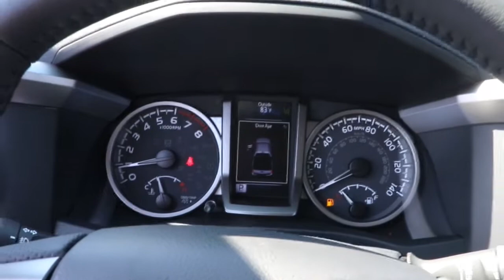2022 Toyota Tacoma 4WD North Chicago, Oak Lawn, Calumet city, Orland Park, Matteson, IL 22517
Magnetic Gray Meta New 2022 Toyota Tacoma 4WD available in Chicago, Illinois at Toyota on Western. Servicing the Oak Lawn, Calumet city, Orland Park, Matteson, IL area.
2022 Toyota Tacoma 4WD SR5 - Stock#: 22517 - VIN#: 3TMCZ5AN7NM521313

6941 South Western Ave.

Boasts 22 Highway MPG and 18 City MPG! This Toyota Tacoma 4WD delivers a Regular Unleaded V-6 3.5 L/211 engine powering this Automatic transmission. WHEELS: 16 X 7J DARK SATIN ALLOY, SR5 PACKAGE -inc: SR5 badging, QUICK CHARGE CABLE (TMS).*This Toyota Tacoma 4WD Comes Equipped with These Options *CHROME REAR BUMPER, BED LIGHT (TMS), ALL WEATHER FLOOR LINER & DOOR SILL PROTECTOR (TMS), Wi-Fi Connect with up to 2GB within 3-month trial Mobile Hotspot Internet Access, Wheels: 16 x 7J Silver Alloy, Variable Intermittent Wipers, Vanity w/Driver And Passenger Auxiliary Mirror, Urethane Gear Shifter Material, Trip Computer, Transmission: 6-Speed Automatic -inc: electronically controlled w/intelligence.* Stop By Today *For a must-own Toyota Tacoma 4WD come see us at Toyota On Western, 6941 S Western Ave, Chicago, IL 60636. Just minutes away!